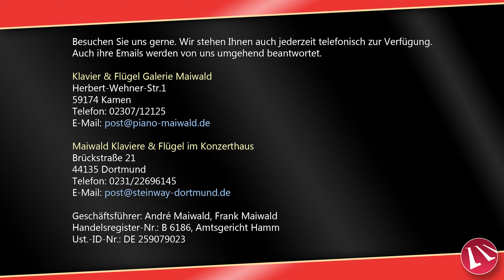Maiwald - Klavier & Flügel - Hörprobe - Sascha Möllmann spielt auf unserem neuen Steinway A-188 - 1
Hörprobe - Sascha Möllmann spielt auf unserem nagelneuen Steinway & Sons A-188, ausgesucht von Professor Matthias Kirschnereit - 1/2

Den Flügel aus diesem Video können Sie bei uns erwerben, bitte rufen Sie uns an.

Herbert-Wehner-Str.1
59174 Kamen
Telefon: 02307/12125

Brückstraße 21
44135 Dortmund
Telefon: 0231/22696145

Geschäftsführer: André Maiwald, Frank Maiwald
Handelsregister-Nr.: B 6186, Amtsgericht Hamm
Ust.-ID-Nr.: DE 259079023